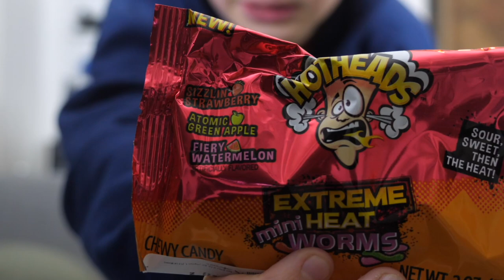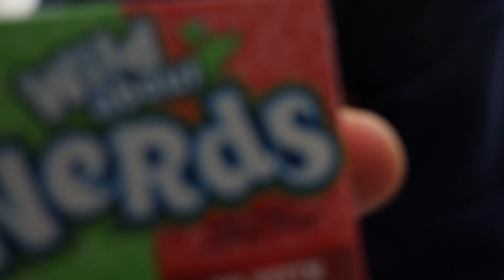Testar USA-godis - med min dryga syrra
Testar lite USA-godis. Det var gott.